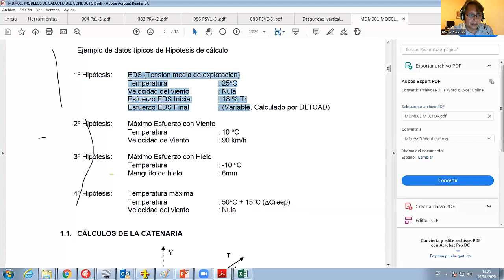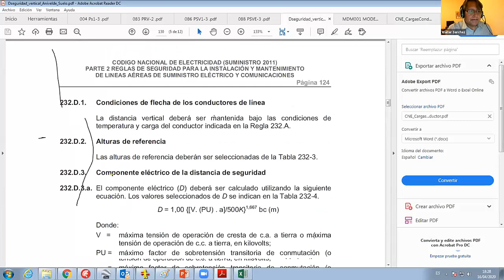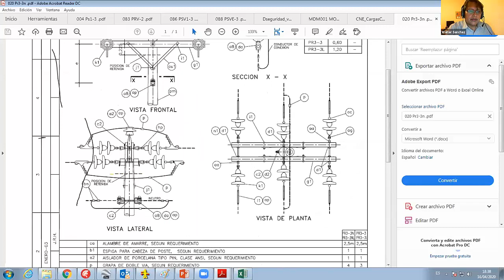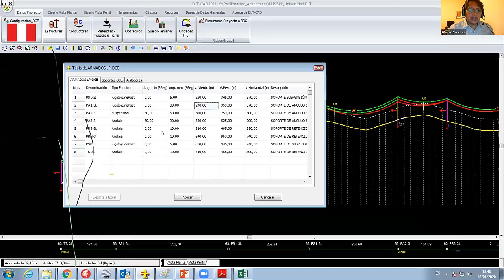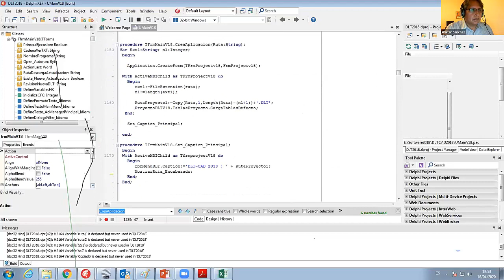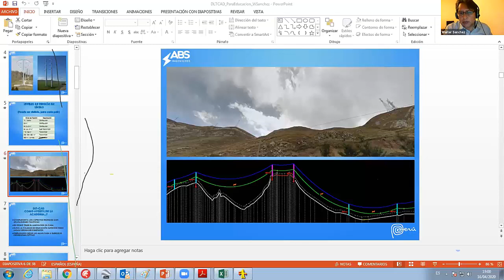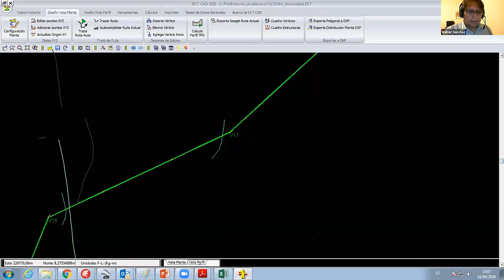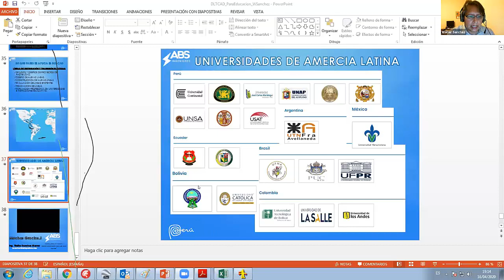INGENIERÍA DE LÍNEAS DE TRANSMISIÓN ELÉCTRICA CON DLT-CAD (3/3)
Fecha:
16 de Abril del 2020

Desea contactarnos?

Más datos:
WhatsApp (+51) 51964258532